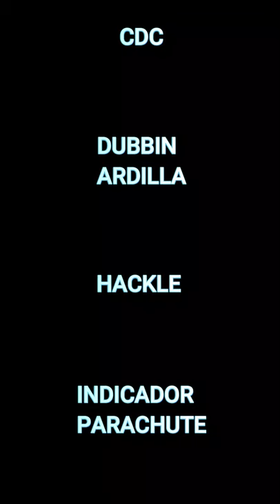Montaje tricóptero CDC alta visibilidad